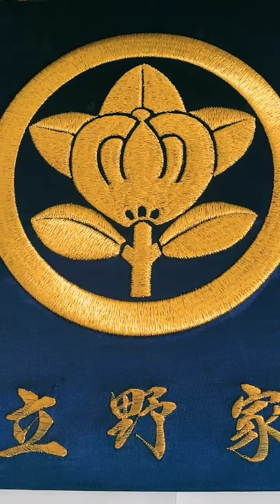青の日本人救世主が金の世界の王女と結ばれれば平和世界は近い